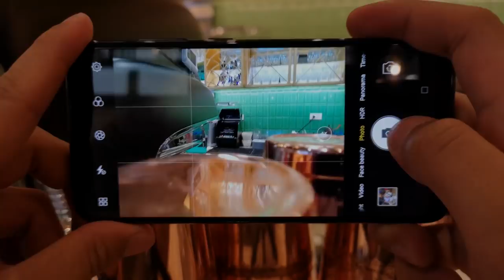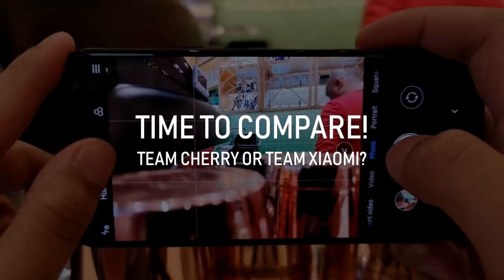Cherry Mobile Flare S7 Plus vs Xiaomi Mi8 AI Camera Comparison (Taglish)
We compared the AI photography performance of the Cherry Mobile Flare S7 Plus and the Xiaomi Mi 8.

Can Cherry Mobile keep up?

Camera settings: Auto with AI only. No filter, no edit!